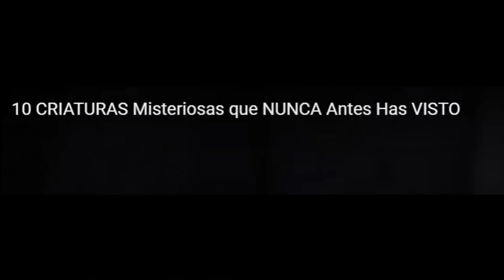𝘾𝙍𝙄𝘼𝙏𝙐𝙍𝘼𝙎 𝙅𝘼𝙈𝘼́𝙎 𝙑𝙄𝙎𝙏𝘼𝙎 (reaction reaccion video )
Descubriendo los videos más inquietantes de seres y criaturas desconocidas.